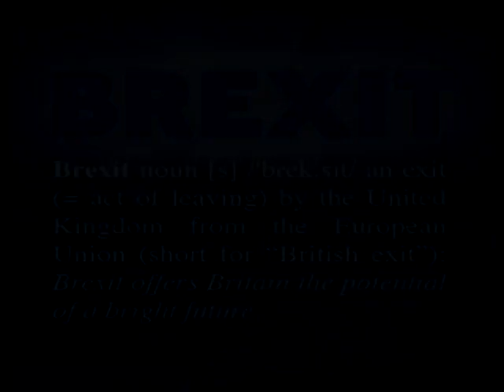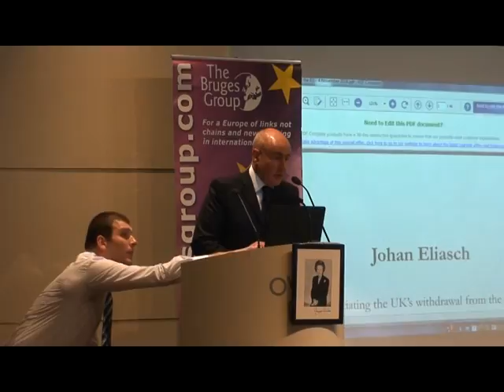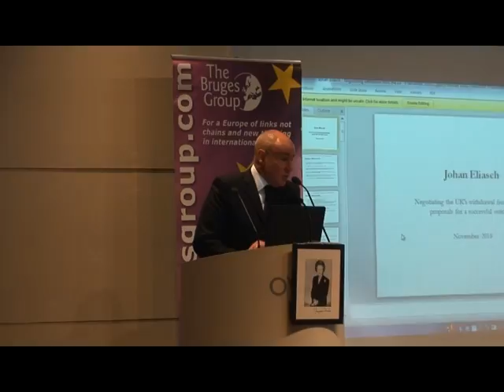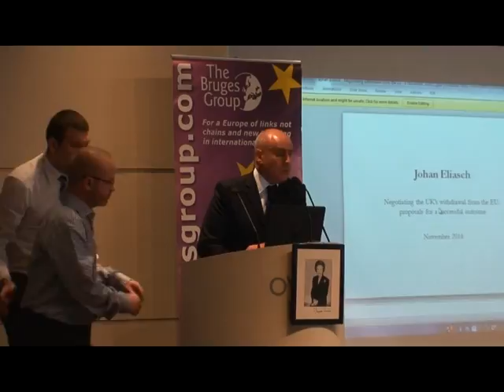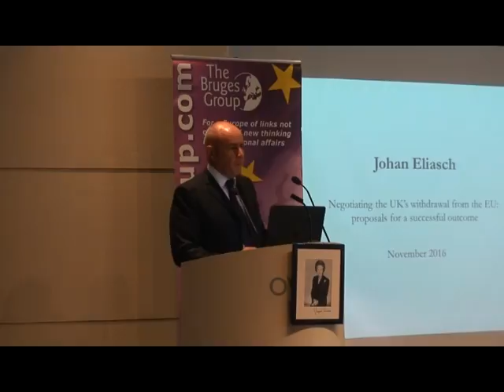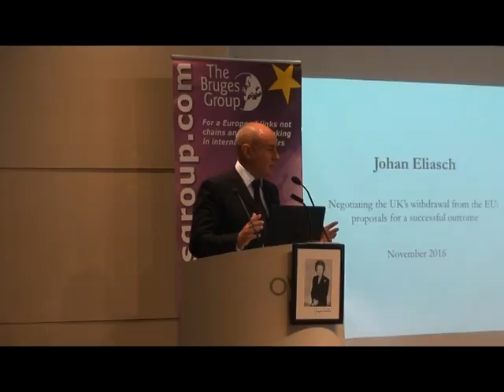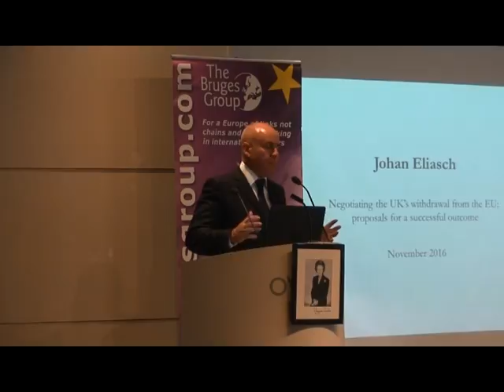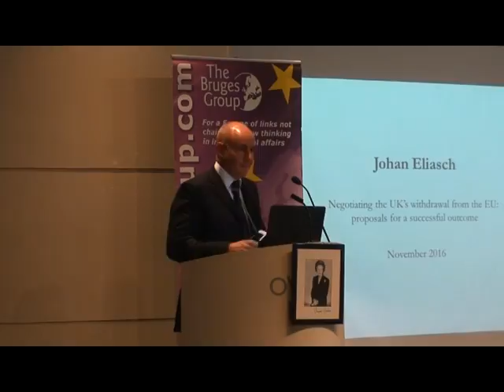Johan Eliasch addresses Bruges Group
Johan Eliasch, Chairman and CEO of Head, the global sporting goods group, wrote ‘In years to come, we will look back and wonder why it took so long to leave.’
Addressing the 2016 All Day International , November 5th